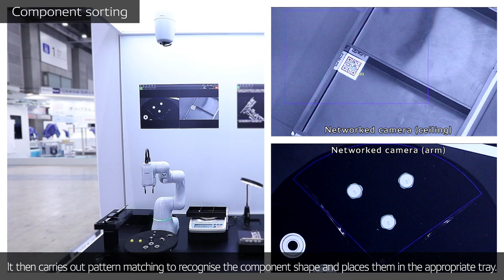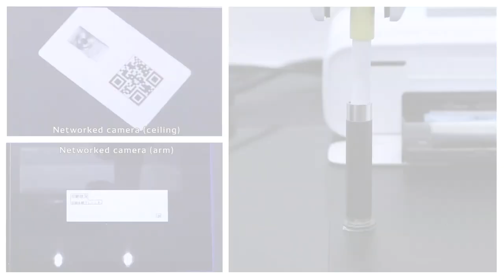Component sorting, Tablet Operation, Inspection of Circuit Board by Using Image Processing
Utilizing 3D machine vision and collaborative robots, it automates complicated tasks such as image recognition, processing, and various inspections.

Cooperating Company: Canon Inc.